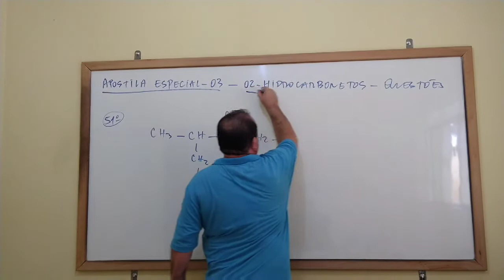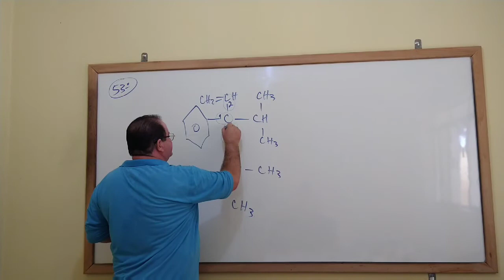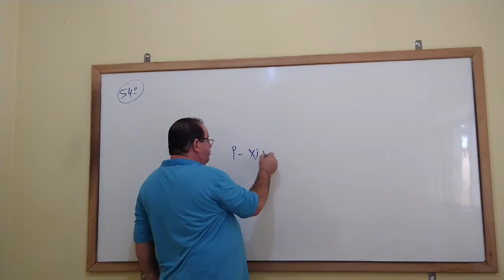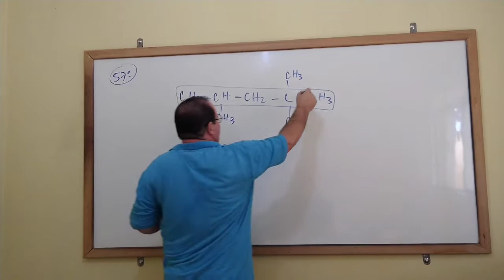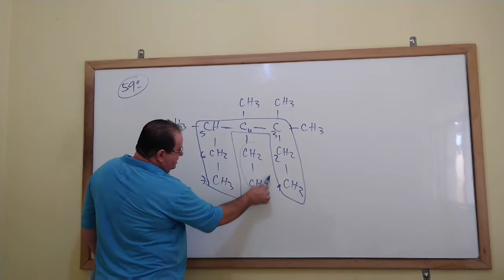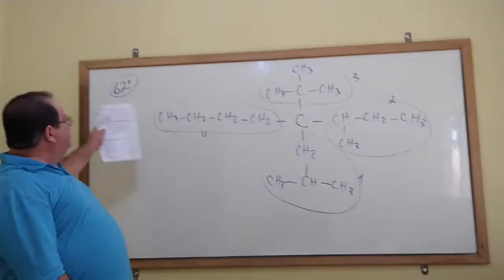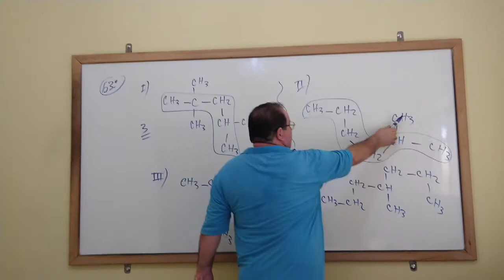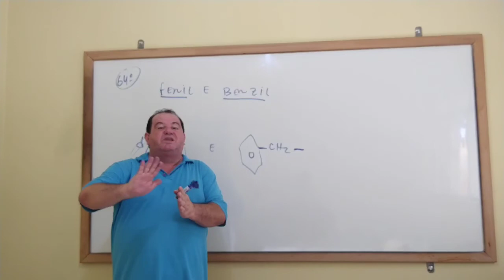Apostila Especial 03 - 02- Hidrocarbonetos - Questões - Vídeo 04